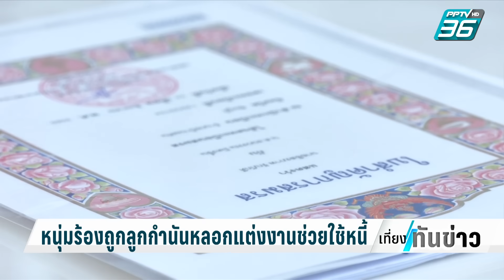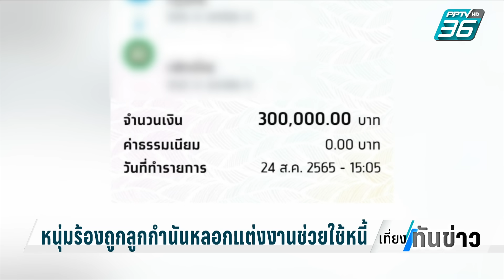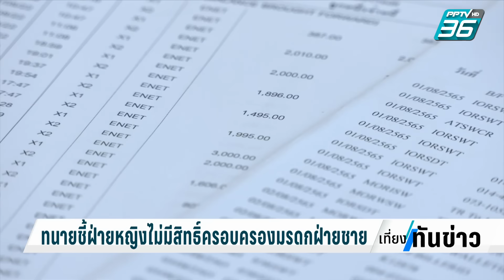หนุ่มร้อง! ถูกลูกสาวกำนันหลอกแต่งงาน ก่อนฮุบมรดกไปใช้หนี้ | เที่ยงทันข่าว | 26 ต.ค. 66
หนุ่มวัย 35 ปีร้องทนายรณรงค์ช่วยหลังถูกลูกสาวกำนันคนดังแดนอีสานหลอกแต่งงาน จดทะเบียน ก่อนฮุบเงินมรดกเกือบ 2 ล้านบาทไปใช้หนี้ ก่อนบีบให้ออกจากบ้าน